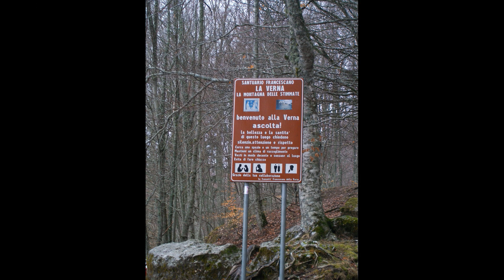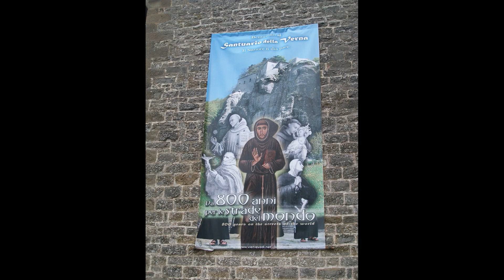Assisi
Assisi è una località di collina dell'Umbria, in Italia centrale. È il luogo di nascita di San Francesco (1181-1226), uno dei santi patroni d'Italia. La basilica di San Francesco è un'imponente chiesa su 2 livelli consacrata nel 1253. Gli affreschi duecenteschi che ritraggono la vita di San Francesco sono stati attribuiti, tra gli altri, anche a Giotto e Cimabue. La cripta ospita il sarcofago in pietra del santo.
Cosa vedere ad Assisi in un giorno
Basilica di Santa Maria degli Angeli in Porziuncola. Bosco di San Francesco.
Basilica di San Francesco d'Assisi.
Piazza del Comune.
Tempio di Minerva.
Pinacoteca Comunale.
Chiesa di Santa Chiara.
Cattedrale di San Rufino.
Rocca Maggiore di Assisi.